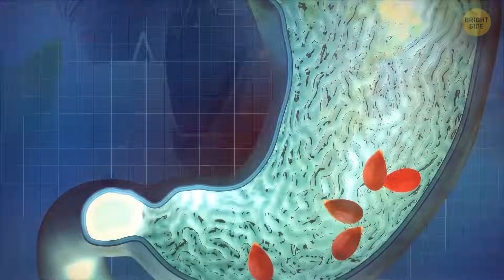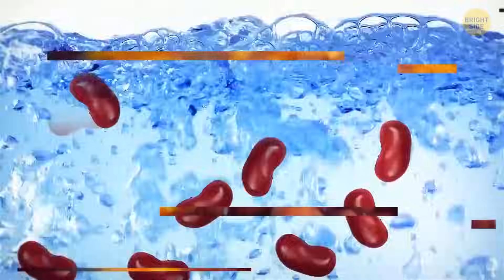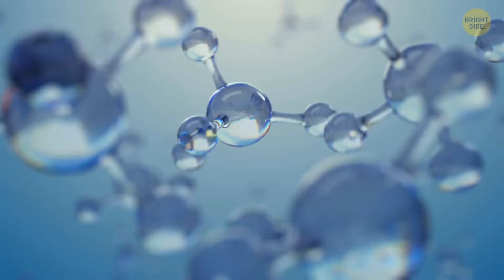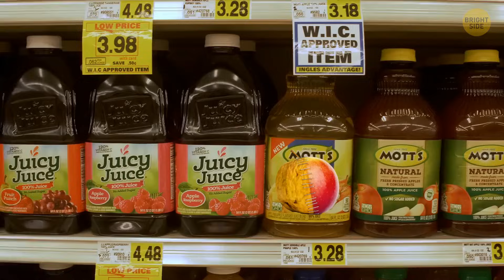How to Hack Your Food Like a Pro: 30 Genius Tips for True Geeks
If you are a true geek, you will love this video. In this video, I will show you how to hack your food like a pro with 30 genius tips. You will learn how to store foods correctly, trick to east messy food, and much more. These food hacks are fun, easy, and delicious. Watch this video and impress your friends with your geeky skills.